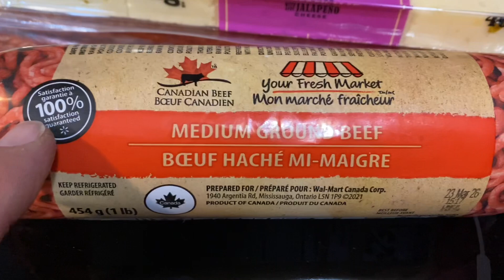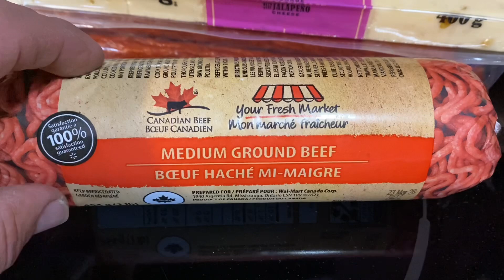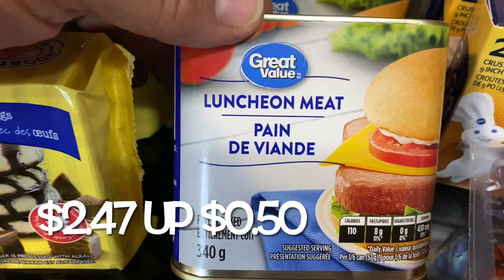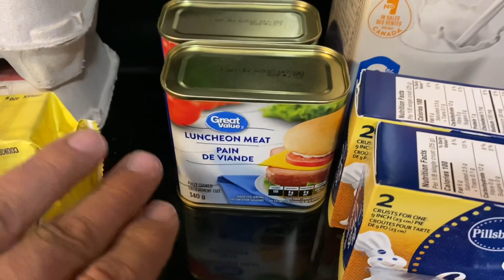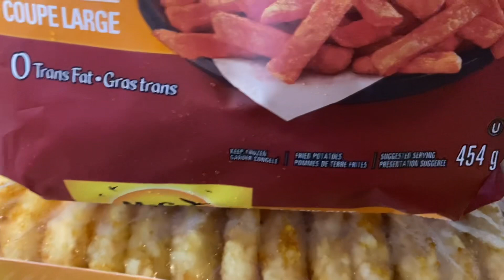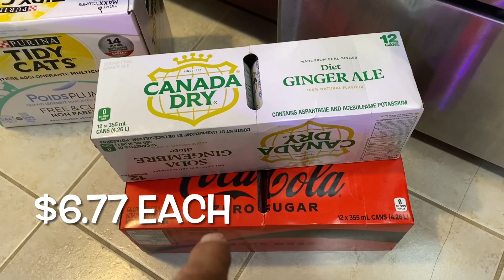Prepping. Fill in grocery haul with prices.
Hi friends. In this video, I show you a smaller grocery hall that is a fill and grocery hall to get some necessities and add a few things to the pantry. I hope you enjoy this video.

UPDATE:
The hashbrowns that were received by mistake in a grocery order we’re called about and Walmart said just to keep them and thank you for calling and letting them know. So we didn’t steal them. We didn’t keep them without permission. That is their rule for what happens when you get a grocery item that you didn’t pay for.

✅there is an audio blip in this video , they happen from time to time and don’t show up until after uploading so we are aware and apologize for it.

The new channel link where I discuss the Bible is, Be a Berean

If you or a loved one has food insecurities,  please contact your local agencies. Everyone deserves to have food.